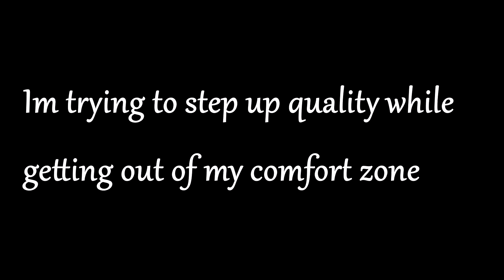Fellas Only Dark Souls 3 Ep: 4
If you want more dank souls say something if not say something else
Its great to know some people watch my content